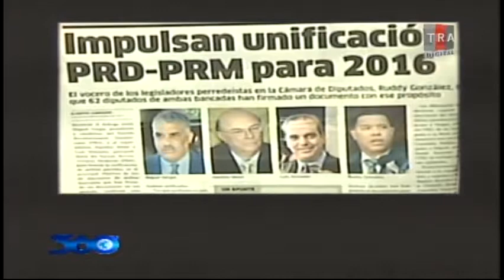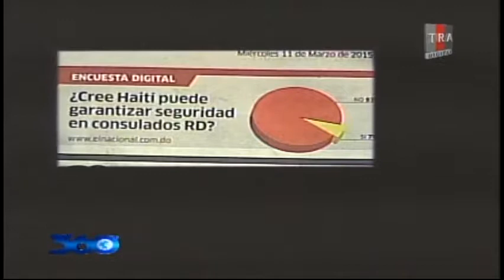360 Grados Con Oscar Medina 11- 03 -15